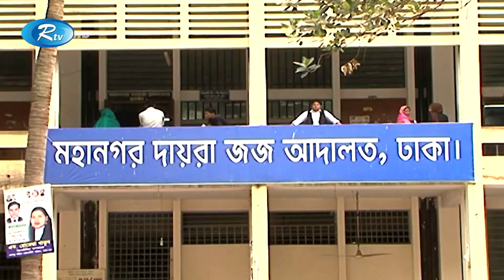আপন জুয়েলার্সের মালিকের ছেলের রায় ঘোষণা করা হবে আজ | Rtv News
রাজধানীর বনানীতে রেইনট্রি হোটেলে দুই শিক্ষার্থী ধর্ষণের ঘটনায় দায়ের করা মামলায় আপন জুয়েলার্সের মালিক দিলদার আহমেদের ছেলে সাফাত আহমেদসহ পাঁচ জনের বিরুদ্ধে রায় ঘোষণা করা হবে আজ। ঢাকার নারী ও শিশু নির্যাতন দমন ট্রাইব্যুনাল-৭ এর বিচারক বেগম কামরুন্নাহারের আদালত আসামিদের উপস্থিতিতে এ রায় ঘোষণা করবেন।